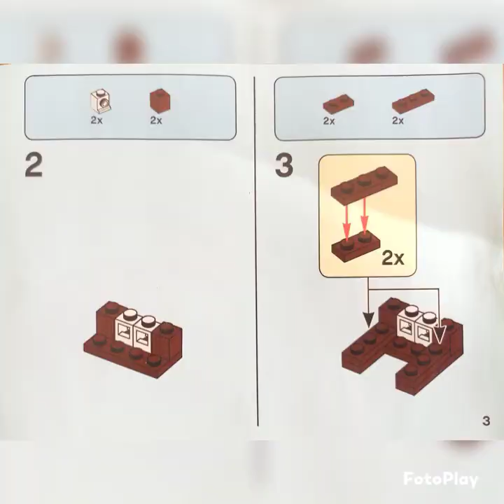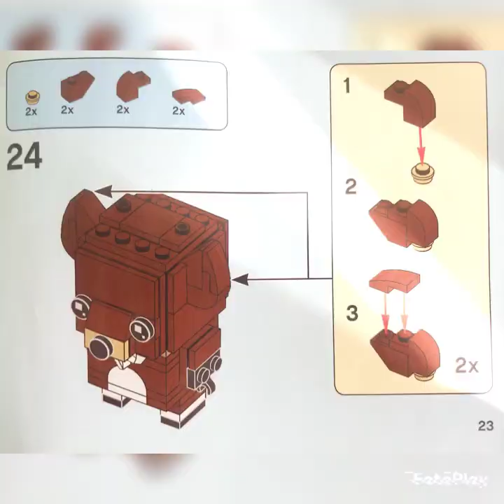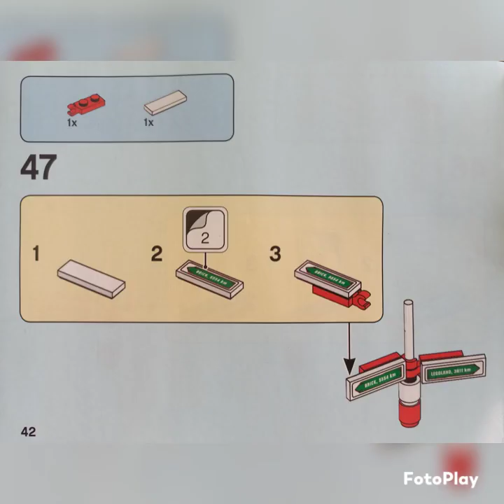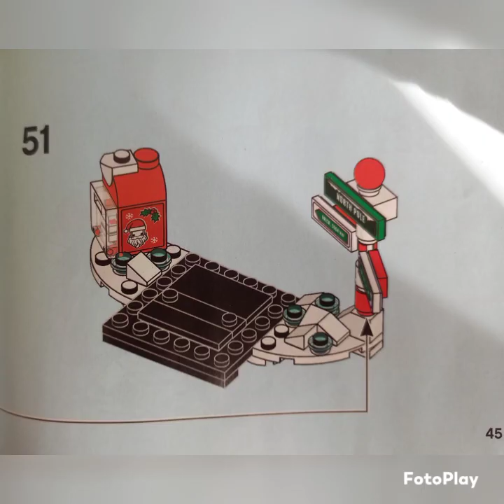лего брикхедс олень рождество#40353#lego#brickheadz#reindeer